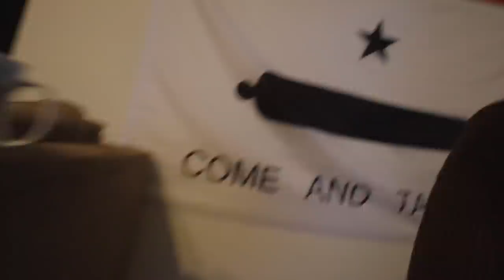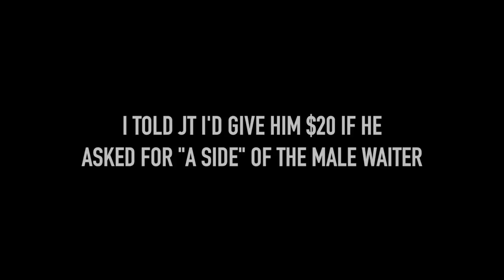BROOKE AND GREY'S BIRTHDAY!! *surprise gift*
Everyone's Instagrams:
Drew Shadburne: @drewshadburne
Jack Shadburne: @jackshadburne
JT Weber: @jt_weber